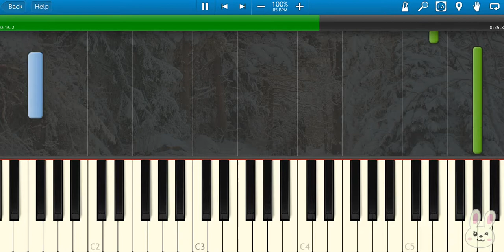🎹Jay Chou 周杰伦【外婆 Grandma】(Piano Tutorial Synthesia)❤️♫